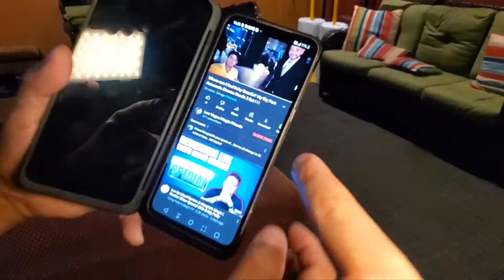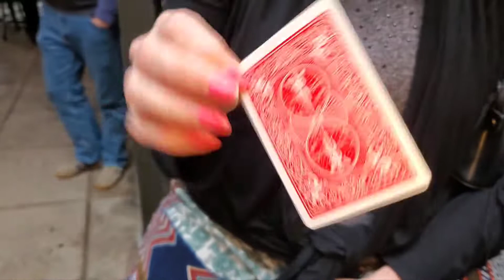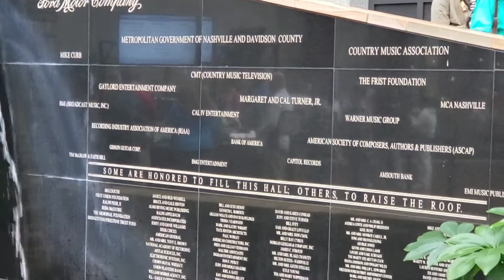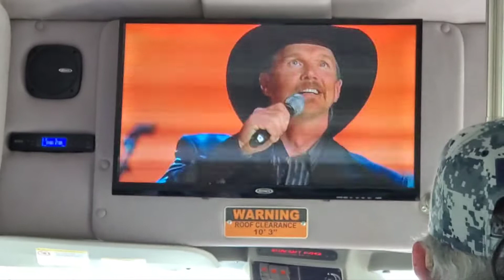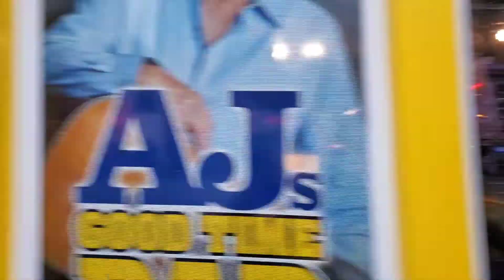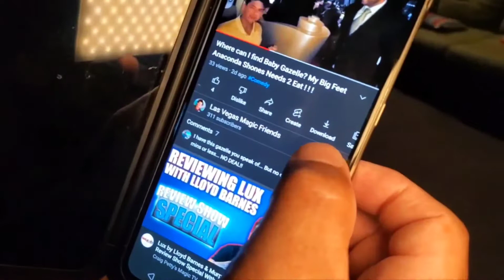Nashville Comedy Singer Close Up Magic in Broadway Bars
Becoming a Big Star in Nashville was too easy for me. doing comedy shtick as a singer as your host of Las Vegas Magic Friends.

Cory Van Valin & Tommy's Tours added Southern colors to this Nashville comedy shtick extravaganza.

     Cory Van Valen is a professional close up magician in St Petersburg Florida. Thanks Cory for being a part of my YouTube community and sharing with everyone 👍

     Thanks Tom Garmon for the comedy & education of Nashville.

👍   Your Card Flicking Magic Friend:
Eben Rockmaker

     ♥️   Love to see you at The Las Vegas Magic Club meets up every Wednesday at Tommy Rockers from 8:00 p.m. to midnight on Dean Martin & Flamingo in Las Vegas. Tommy Rocker's Mojave Beach Bar & Grill

     🎩   The Las Vegas Magic Club was started in 1965 by Gary Darwin ( Gary Lee Meador - 1935 to 2019 ) AKA The Silliest Old Coot lived to 84 years old.

✅   Subscribe to Las Vegas Magic Friends for more videos and remember to leave a comment because we randomly select people for the end of month giveaway held every last Saturday of the month & give all different types of magic prizes away at 4:00 p.m. See Past Giveaways -

❤️ ❤️ ❤️   Let's collaborate together!